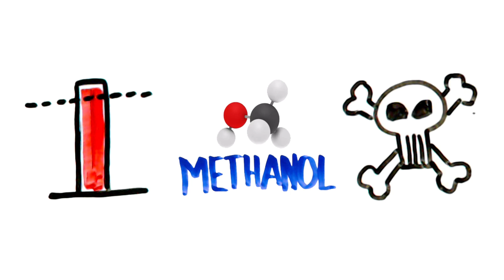Are Artificial Sweeteners Unhealthy? (Effects of Aspartame)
*NOW AVAILABLE* - PictureFit Tees, Tanktops, and more!

Are artificial sweeteners dangerous for your health? What about the most popular sweetener, aspartame? Can aspartame cause cancer, food poisoning, or other side effects? Learn the truth about artificial sweeteners and aspartame right here!